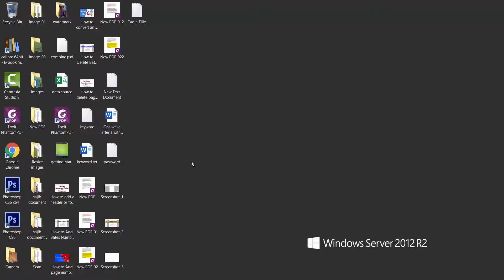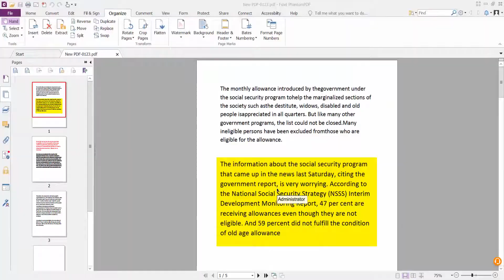How to remove Header and Footer from a PDF File using Foxit PhantomPDF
In this video, I will show you, How to remove Header and Footer from a PDF File using Foxit PhantomPDF?